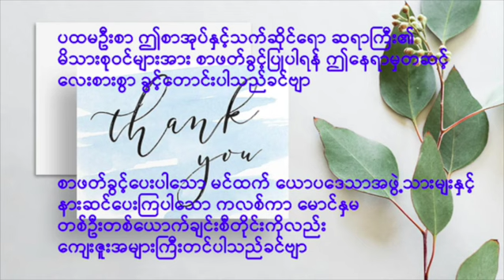တက္ကသိုလ်ဘုန်းနိုင် - မျက်ရည်လောကများ၏ ဟိုမှာဘက် (အပိုင်း-၂)